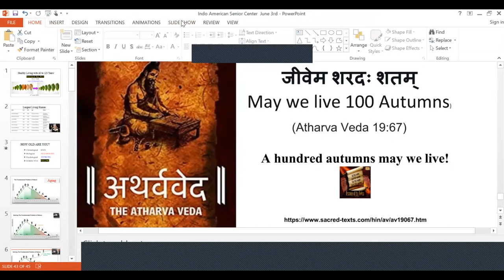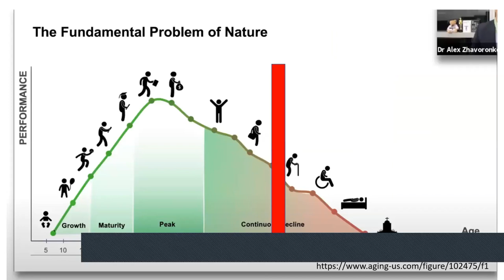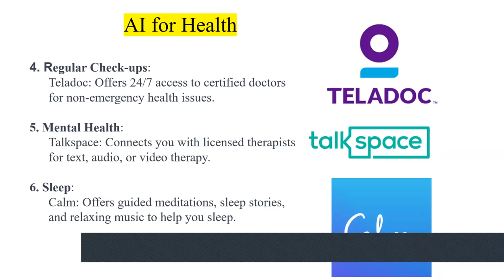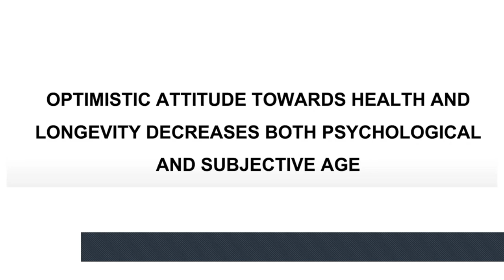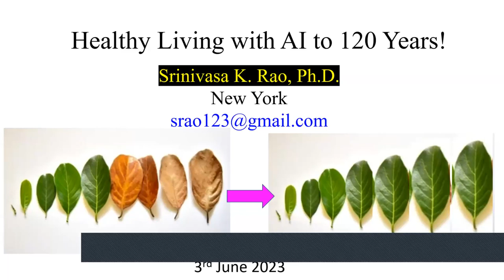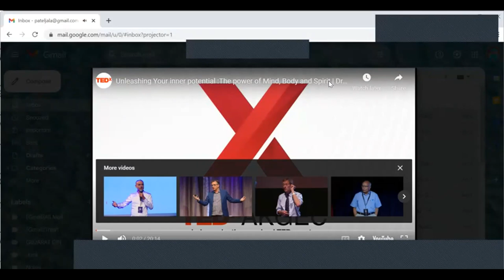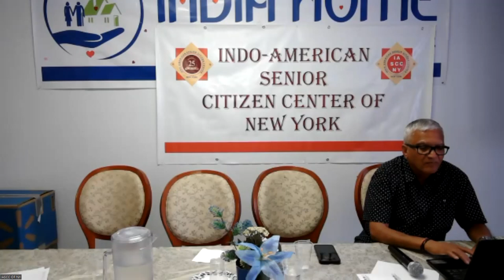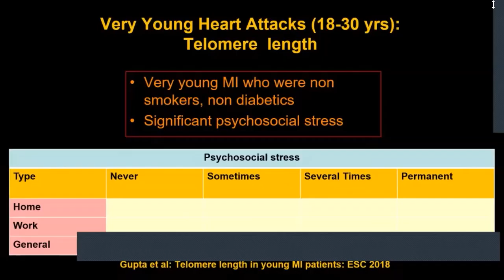IASCC OF NY : LECTURE BY DR.RAO ON "HEALTHY LIVING WITH ARTIFICIAL INTELLIGENCE UP TO 120 YEARS"